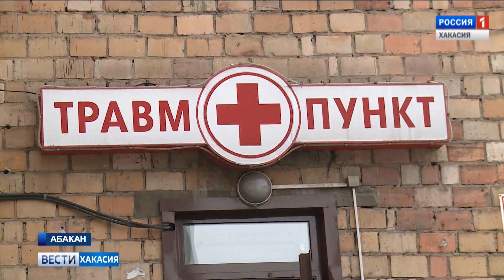За субботу и воскресенье в Хакасии произошло около сорока ДТП. 26.11.2018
Особенно отметились Усть-Абаканский и Алтайский районы.